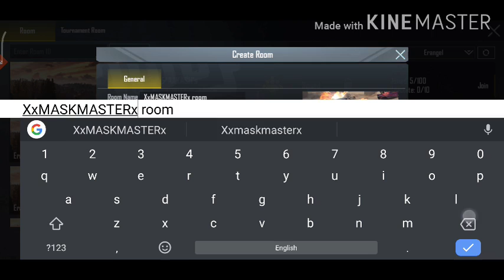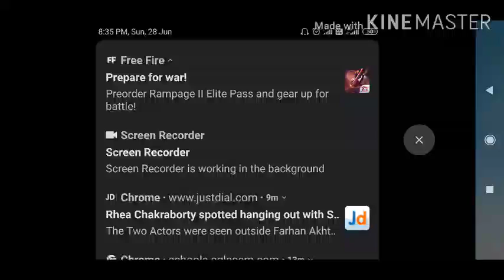GAMEPLAY WITH SOME GAME SUBSCRIBERS IN PUBG MOBILE CUSTOM ROOM OP..